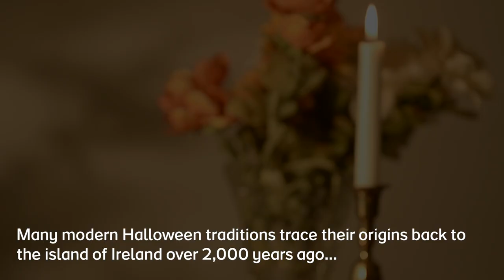Barmbrack: The Irish Fruitcake That Tells Your Fortune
Barmbrack may look like just another sweet treat - but it's a dish that's rich with tradition, with the power to predict your future!